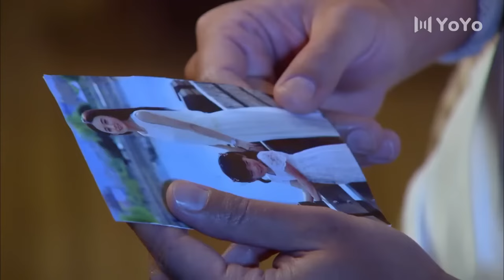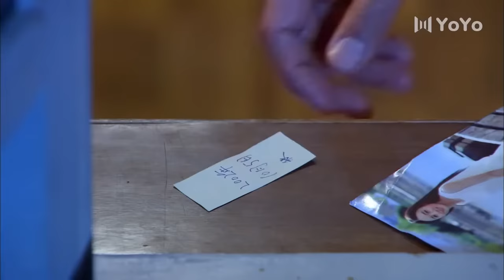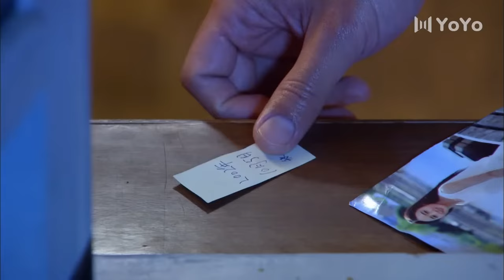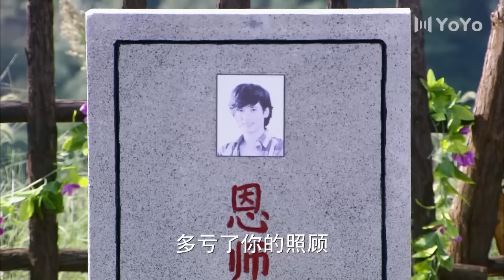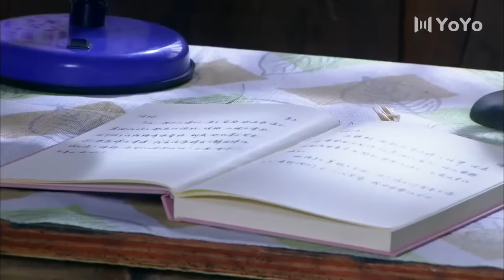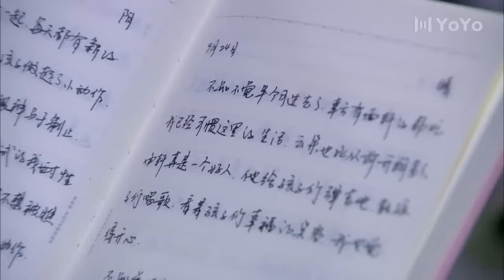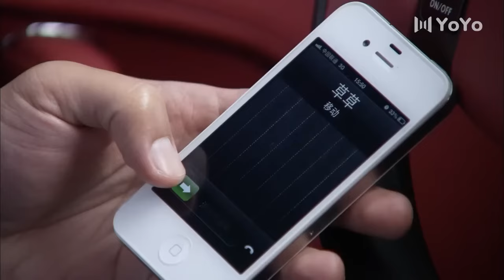豪门逆爱 21 | 主演：刘恺威、赵丽颖、关智斌、王智